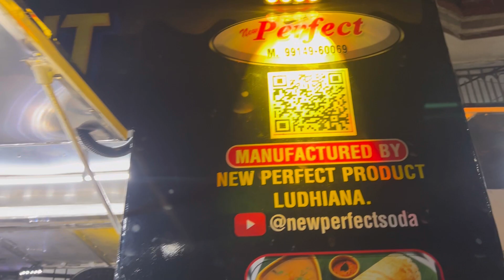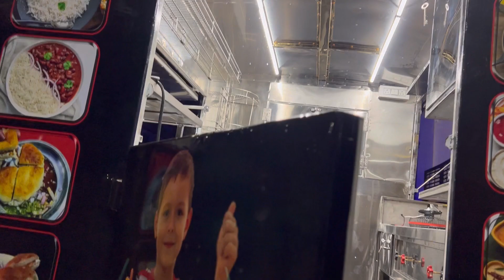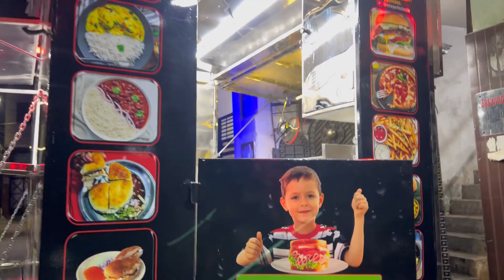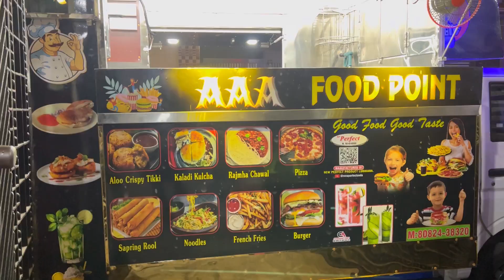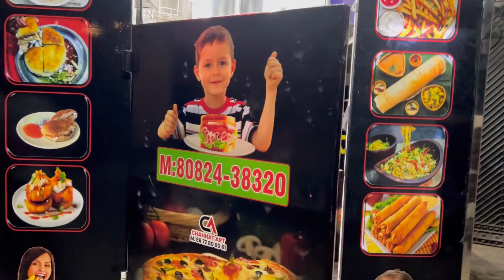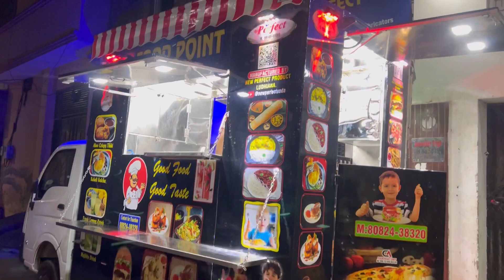Food Truck Manufacturing Ludhiana. Stainless steel Modification and working process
Food truck manufacturing ludhiana
Kisi bhi tarah ka setup bnwane ke liye
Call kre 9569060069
New perfect product ludhiana